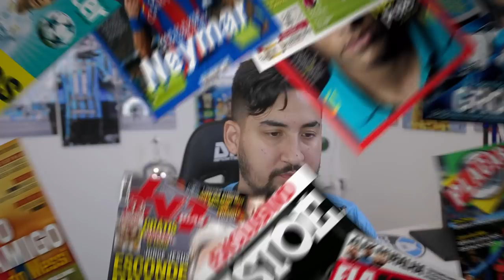BOMBA! MUDARAM OS PLANOS DE DOUGLAS COSTA NO GRÊMIO E MAIS SOBRE FERREIRA! TÔ DE VOLTA!